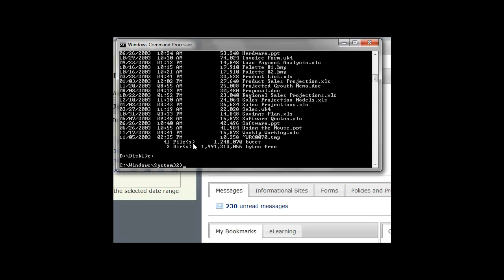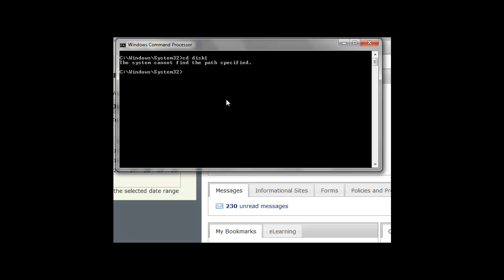MS-DOS Change Drive and Directory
Changing Drive and Directory in DOS